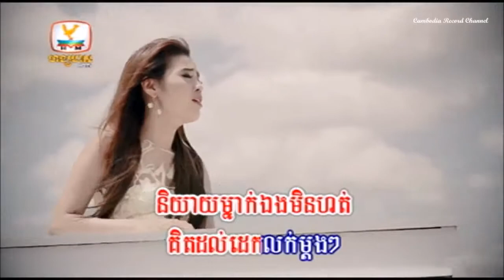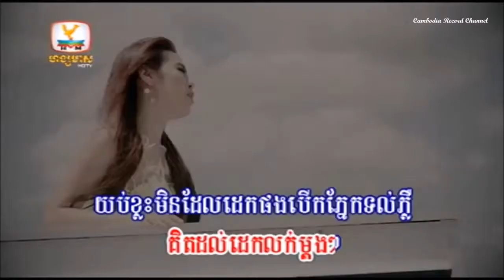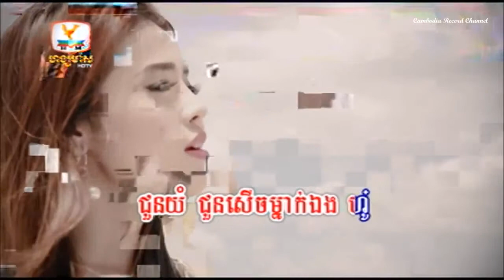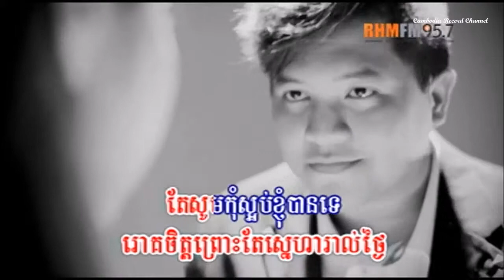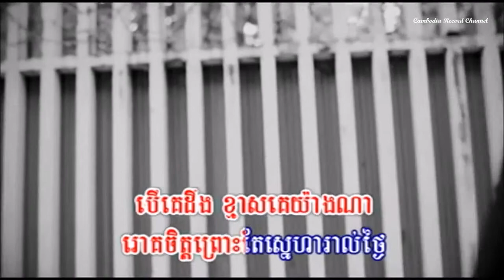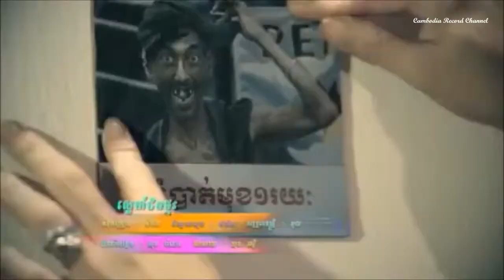Sovannalang ► Monus Rok Chet Khmer song Phleng VCD Vol 14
All of our Videos always The best quality and Coming first post every day. We just only hope you love and enjoyed with our videos We will find any videos for you.

Sophalen ► Ham Srolanh Min Ban [Khmer song Phleng VCD Vol 14]  Cambodia Record
5:39
   Manith Jupiter ► Monus Rok Chet [Khmer song Phleng VCD Vol 14]  Cambodia Record
6:33
   Ema ► Pel Sroverng Nerk Songsa Chas [Khmer song Phleng VCD Vol 14]  Cambodia Record
6:16
   Manith Jupiter ► Pel Oun Sroverng Kaur Oy Srolanh [Khmer song Phleng VCD Vol 14]  Cambodia Record
6:21
   Manith Jupiter ► Ham Srolanh [Khmer song Phleng VCD Vol 14]  Cambodia Record
7:18
   Vannilla ► Sne Kber Ptas [Khmer song Phleng VCD Vol 14  Cambodia Record
5:36
   Manith Jupiter ► Sne Kber Ptas [Khmer song Phleng VCD Vol 14]  Cambodia Record
5:20